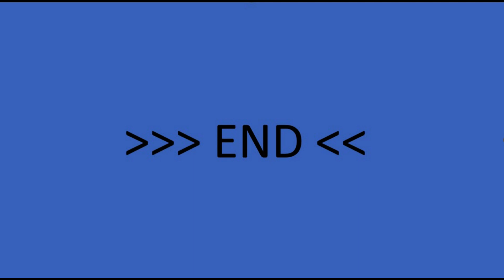EverQuest Map Basics 101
A very basic guide to using Maps in EverQuest.